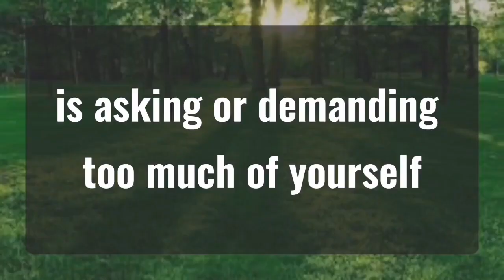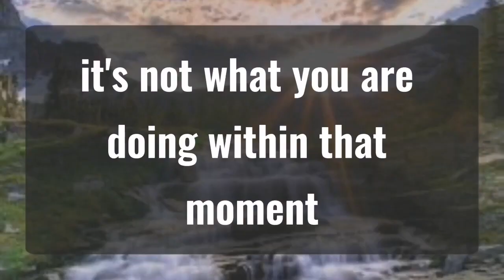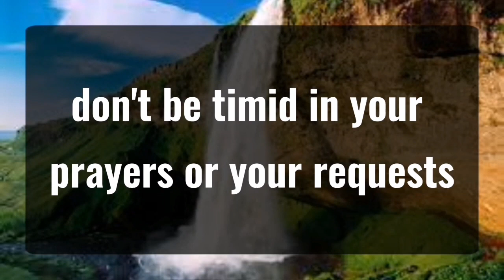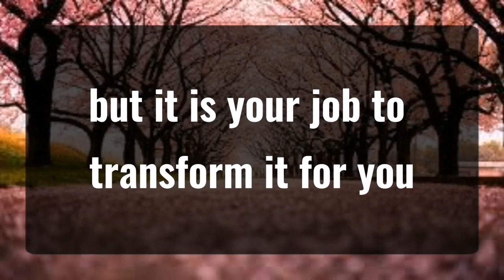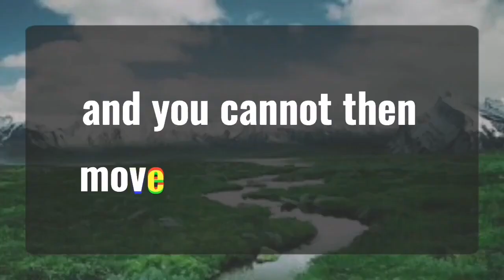1111 💌Angels Says Pack your bags because... Angels Message✝️God Miracles Today 1111 🦋 god msg